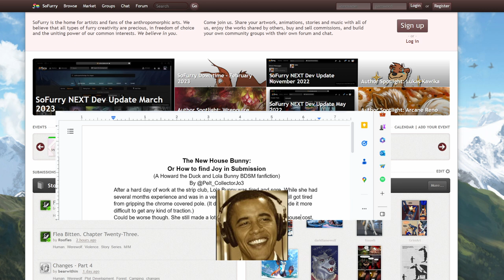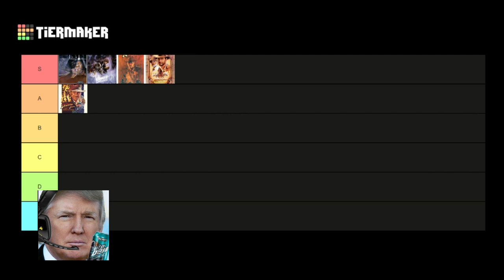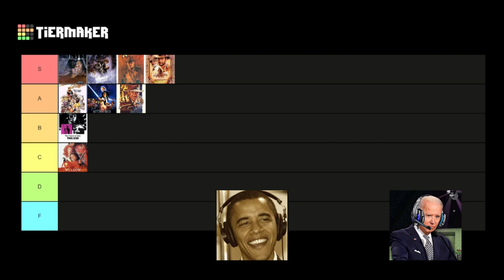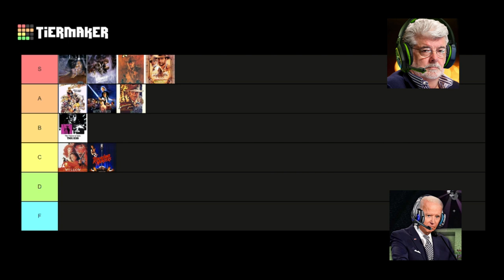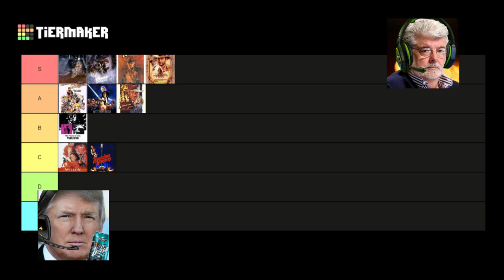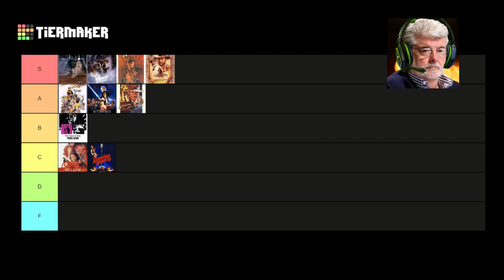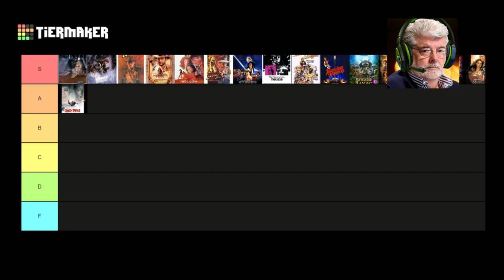President's rank George Lucas Movies (feat. George Lucas)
Hope you guys enjoy! This one was a lot of fun to make! Special shoutout to @XxMandoManxX for his input and help on this video!